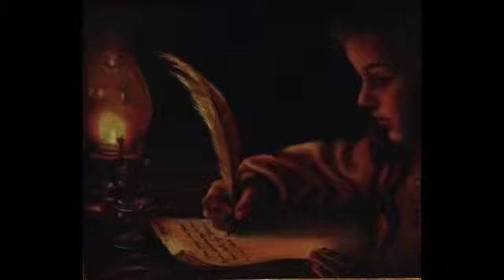Richard MacCormack Artist- Oil Paintings of Nude 's, Still Life's and other works.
Cape Cod Artist Richard MacCormack ,shown here are some of his Nude Figures, Figures, Sill Life's and many other fine artworks...Most all rendered in Oil paint. Thanks Dad...Enjoy ! Be sure to visit or contact Richard directly at: